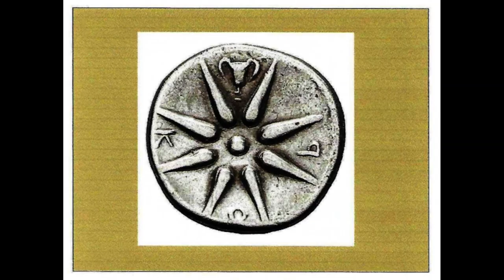A EKZISTON KOMBI “GREK” DHE KUSH E KA KRIJUAR KËTË SHTET VI